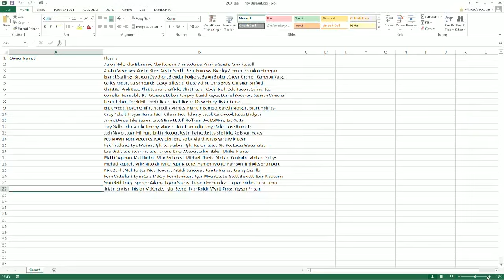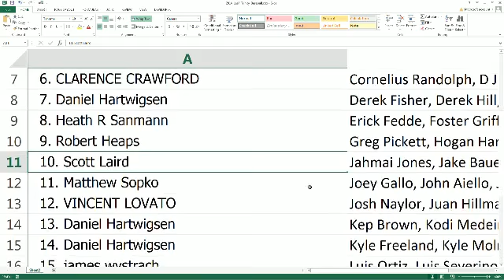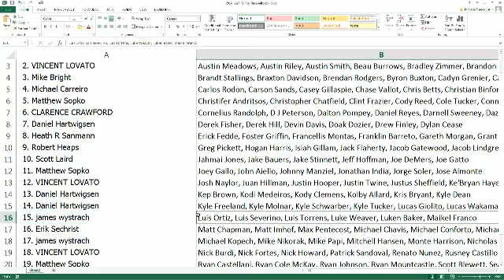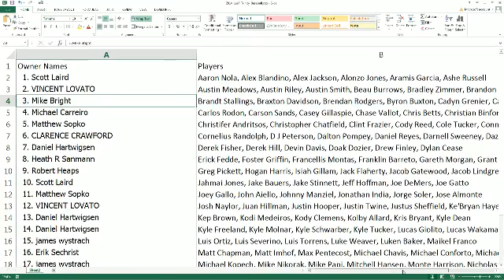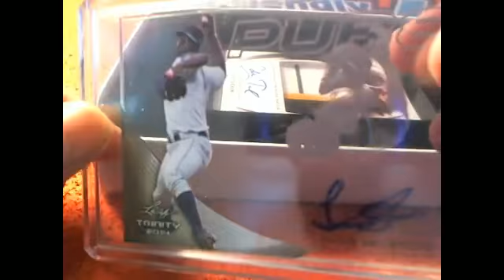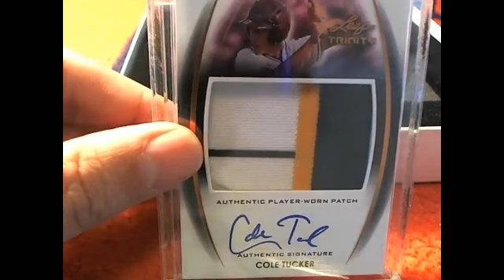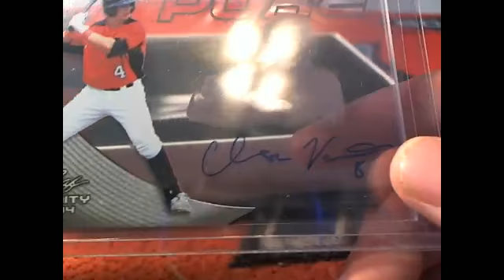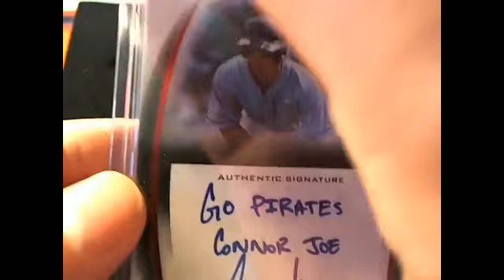2014 Leaf Trinity Baseball Box33